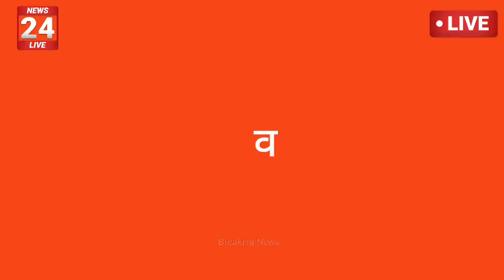चूरू स्पेशल टीम कार्रवाई गांव में दबिश जांच शुरू